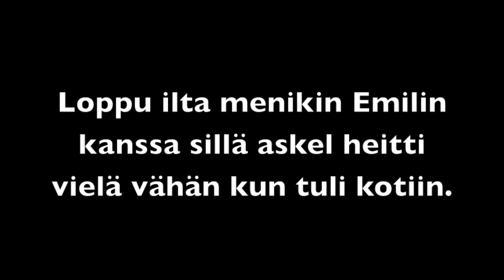Vlogmas päivä 16 / neuvola / ruoka ostokset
Tällä vlogilla käyn vauvan kanssa neuvolasssa sekä näytän meidän ruokaostokset.

jos tykkäsit niin muista tilata kanava, jotta näet jatkossakin.